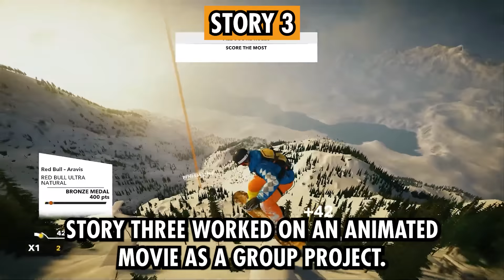What’s The Dumbest Thing Someone Ever Said With Complete Seriousness?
What's The Stupidest Thing That's Considered a Crime?